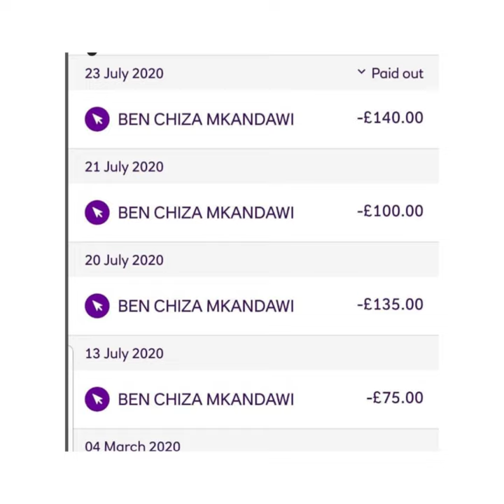INTERNATIONAL SCAMMER BEN CHIZA MKANDAWIRE IN IVORY COAST WEST AFRICA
Please be on high alert as this yet to be arrested Scammer Ben Chiza Mkandawire is very much on the move in Ivory Coast, most likely to dupe people out of their money.